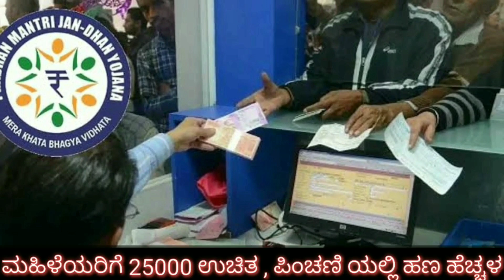ಮಹಿಳೆಯರಿಗೆ ಹೊಸ ಸ್ಕೀಮ್ ಜಾರಿ / 50000 ಸಾಲ! 25000 ಉಚಿತ / karnataka govt women's New scheme / RG TV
ಮಹಿಳೆಯರಿಗೆ ಹೊಸ ಸ್ಕೀಮ್ ಜಾರಿ ಮಾಡಿದೆ ರಾಜ್ಯ ಸರ್ಕಾರ // 50000 ಸಾಲ, 25000 ಉಚಿತ // karnataka govt women's New Scheme // RG TV KANNADA / old age pension scheme / karnataka